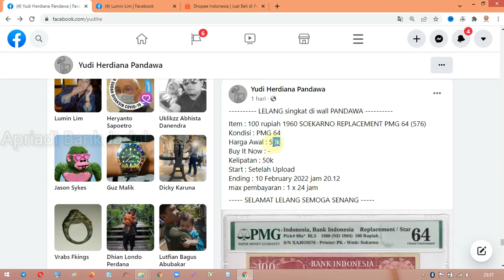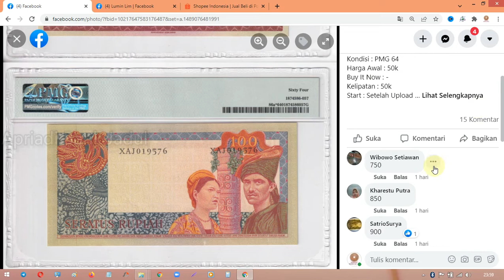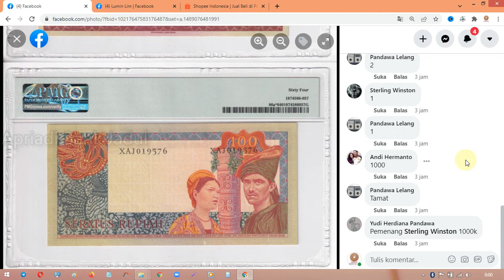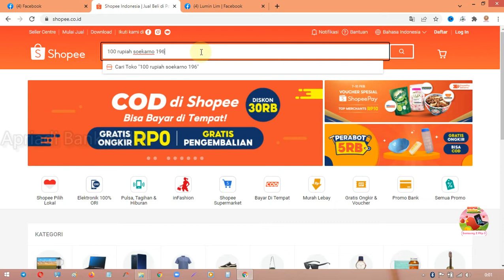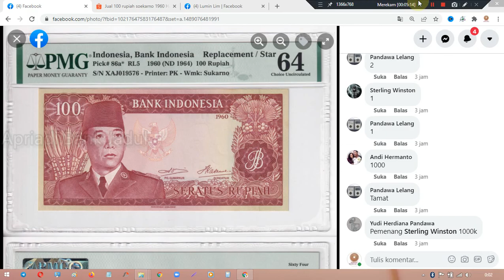HARGA UANG KUNO INDOENSIA 100 RUPIAH SOEKARNO TAHUN 1960 bukan UANG SUKARNO TAHUN 1964 MELENGKUNG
Hallo Boskuuu,
Assalamualaikum
Om Swastyastu
Syallom
Diberikan kesehatan,
Aminnn
uang koin yg dicari kolektor,
uang logam kuno,
uang logam lama,
harga lelang uang kuno